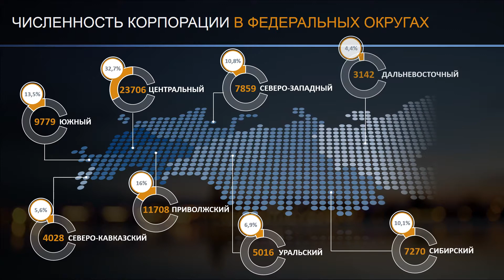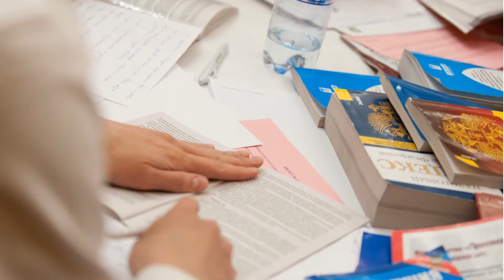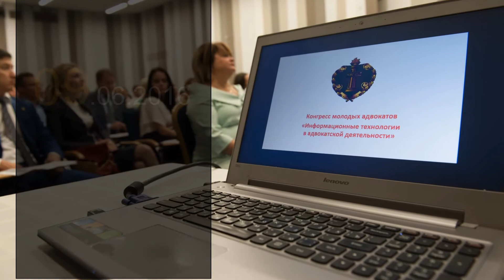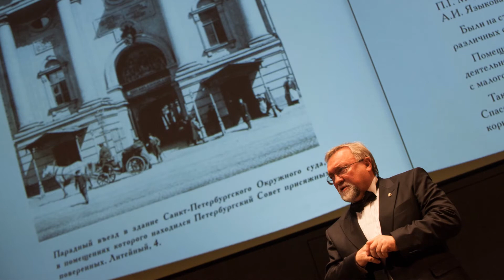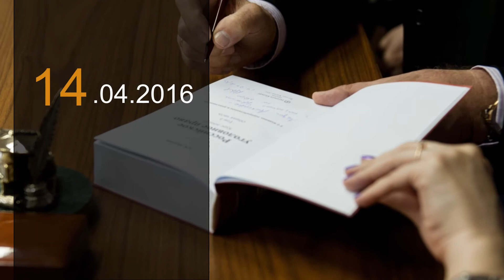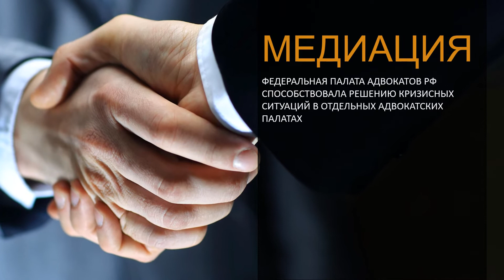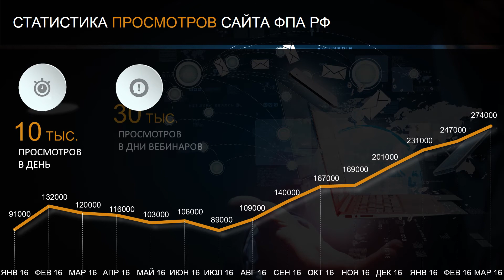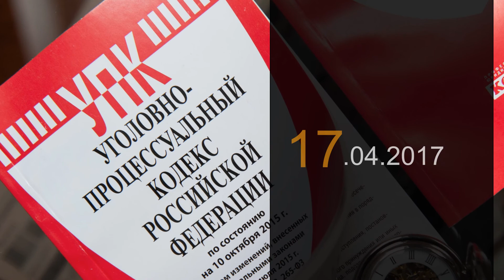Презентация VIII Всероссийский съезд адвокатов